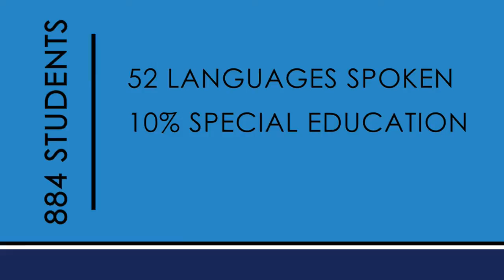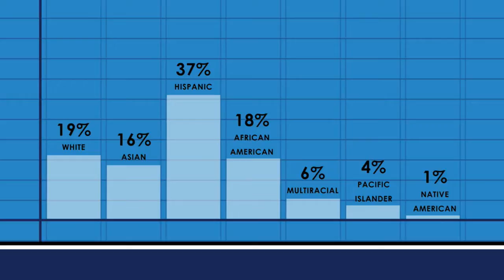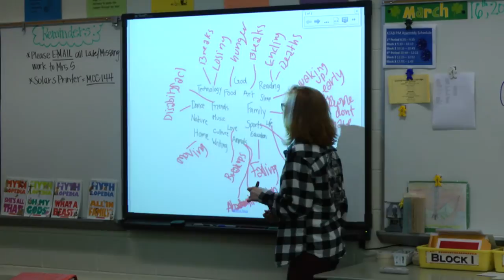Welcome to Mill Creek Middle (2015 NSBA Site Visit)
Mill Creek Middle School was selected for the 2015 National School Boards Association Technology site visit for its innovative use of technology to enhance student learning. Highlighted programs include Kent Technology Academy, Microsoft Global Enterprise Challenge, STEM and Problem-Based Learning.

Languages spoken at Mill Creek: 26, Lao, Mandingo, Marshallese, Moldavian, Nepali, Nuer (Tribal Su), Oromo, Pashto, Philippine, Pilipino, Punjabi, Romanian, Russian, Samoan, Somali, Spanish,  Swahili, Tagalog, Thai[Thailand], Tongan, Turkish,  Ukrainian, Uzbek, Vietnamese, Xhosa.

Talent: Sherilyn Ulland
Produced By: Kent School District
Production Date: April 2015